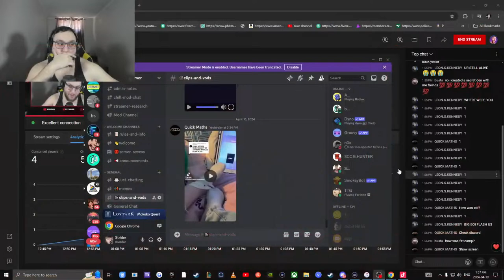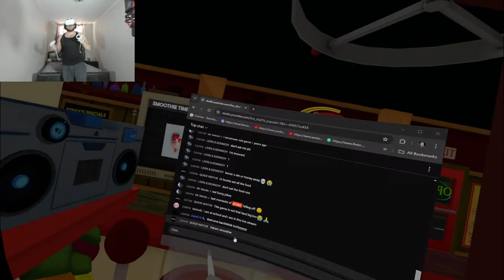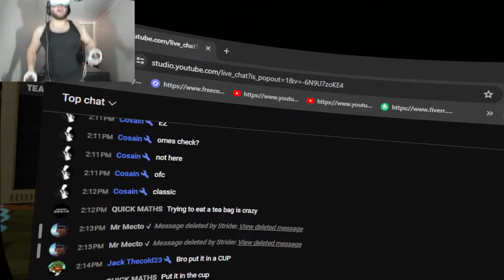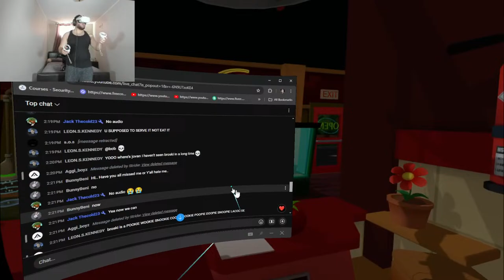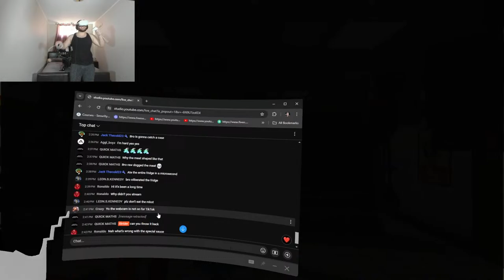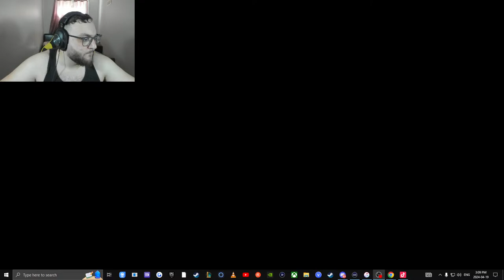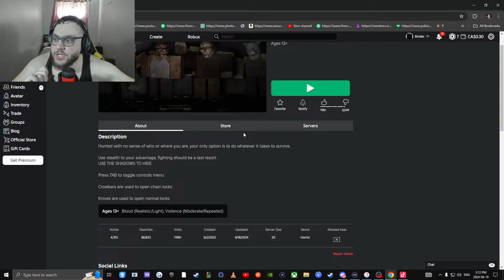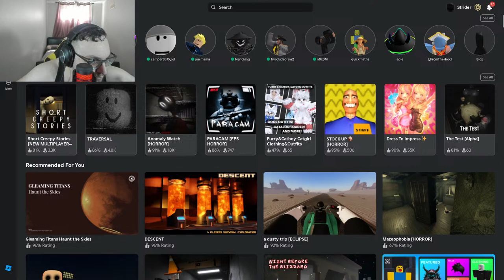🔴 FIRST DAY ON THE JOB! 🔴 HORROR GAMES? 🔴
SOCIALS
|MY PC SPECS|
• GPU: GeForce GTX 3060ti Trio
• CPU: AMD Ryzen 9 5950X Eight-Core Processor
• Memory: 32 GB RAM (32 RAM usable)
• Current resolution: 1920 x 1080, 165Hz

|PERIPHERALS|
• Headphones: Logitech G Pro X
• Mic: HyperX QuadCast
• Main Monitor: ASUS 24"  (VG248QG) (1920x1080@165hz 1ms)
• Mouse: Logitech G Pro
• Mousepad: Steel-Series QCK Mousepad